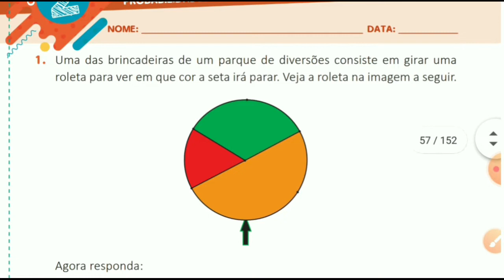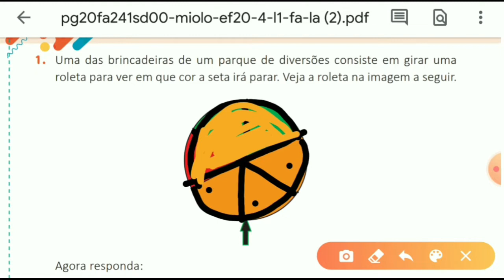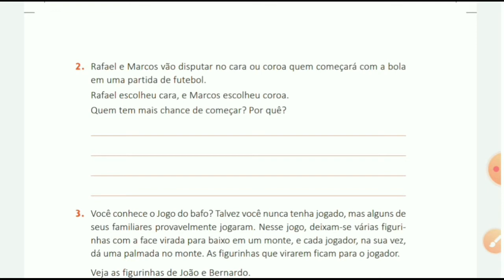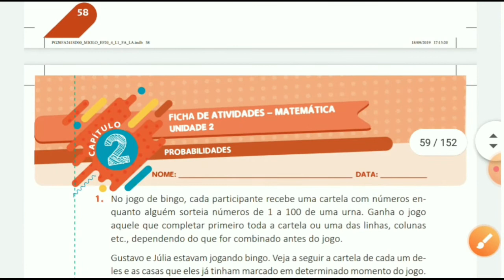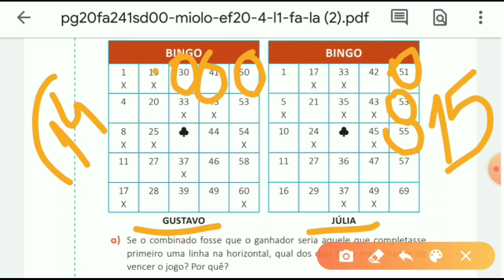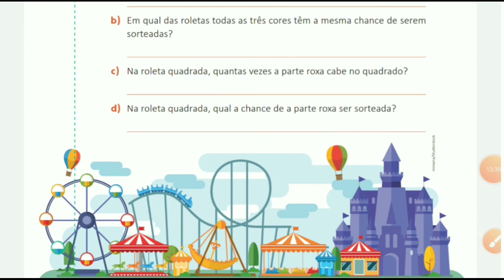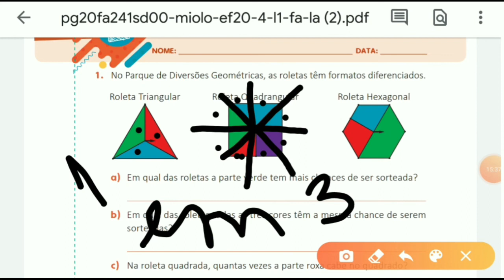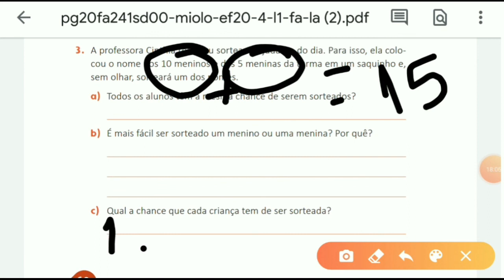Dia 09 4° ano Matematica